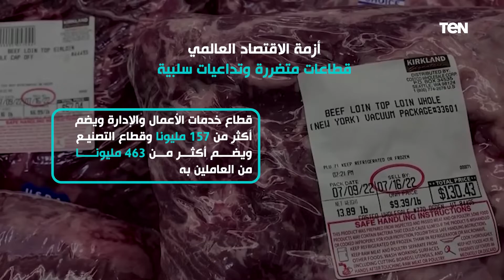كيف نجحت مصر بفضل قوة اقتصادها عبور أزمة جائحة كورونا بثبات؟